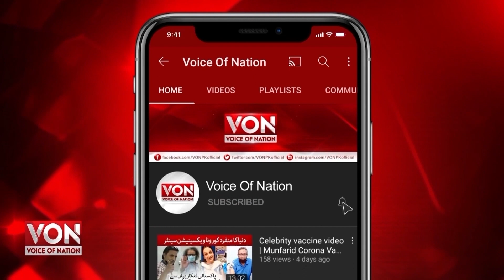Sanam Saeed Latest Interview | Ishrat Made In China Movie Premiere